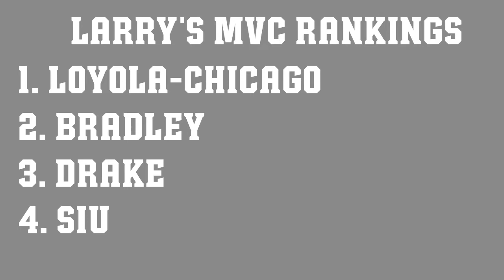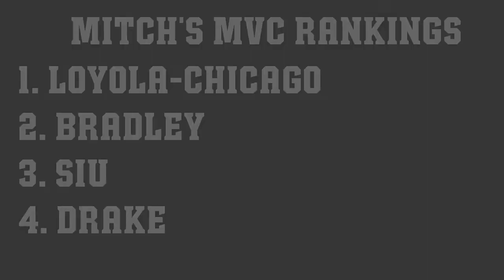Bradley Men's Basketball Pregame Show 1.3